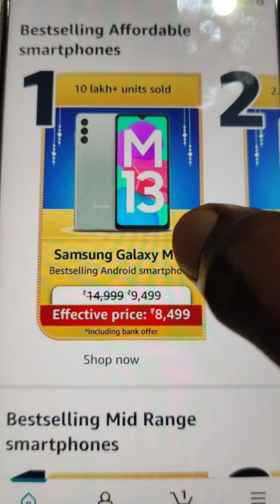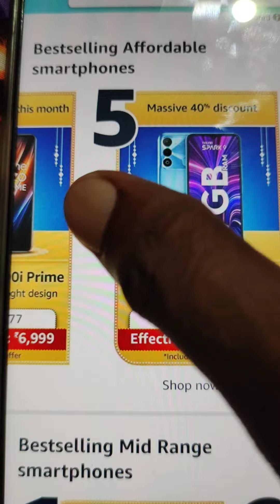Pawan Singh का नया गाना सुनिए यह Phones मे |Top 5 Best Mobile Phones Under ₹10000 Budget⚡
Friends, Welcome To Another Helpful Video. Here are our top picks for best smartphones for a budget of around 10,000 rupees in 2022. If you are in the market to buy a smartphone with a price range of Rs. 10,000 you must watch this video. While these are my recommendations, I am sure the majority of you will agree with me because we have done extensive research before making this video. Do let us know if you agree with our list and if you do, make sure you like and subscribe to our channel because we keep bringing you such awesome quality videos on a regular basis. This Video Is Different So Do Watch Till The End.

smartphones under 10K in 2022
best redmi phone under 10K
bets realme phone under 10K
best moto phone under 10K
best infinix phone under 10K
best phone under 10K
best budget phone under 10K
best phone under budget 2022
2022 best budget phone
best camera phone under 10K
best battery phone under 10K
Amazon Great Indian Festival deals